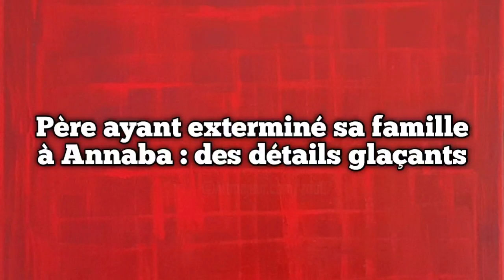Père ayant exterminé sa famille à Annaba : des détails glaçants